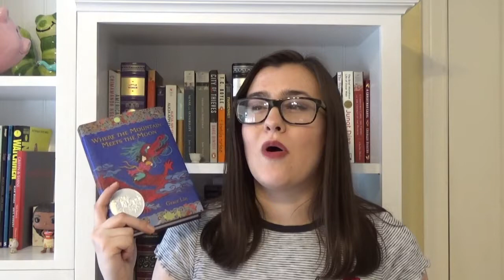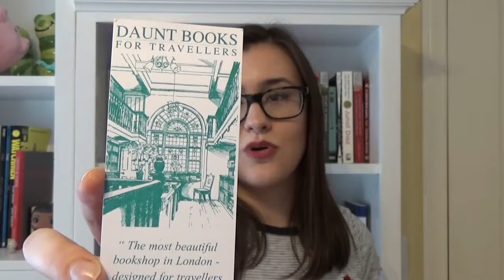CRAZY LONDON BOOK HAUL 30+ BOOKS!!! and Bookish Merchandise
Wow, I bought a lot of stuff! Let's share it on the internet!!! Here's my crazy book haul, which includes all the books I bought while in London!